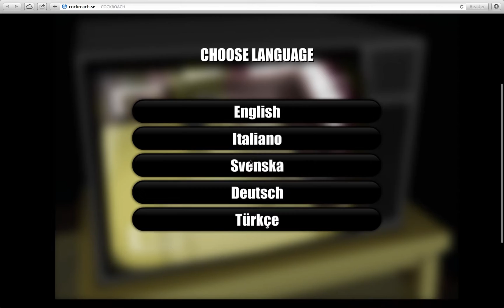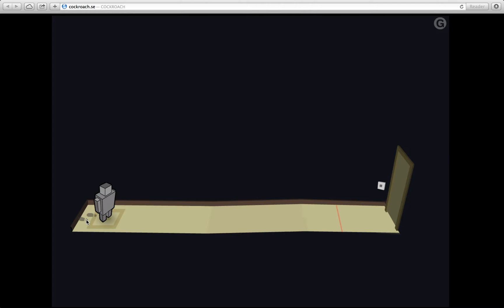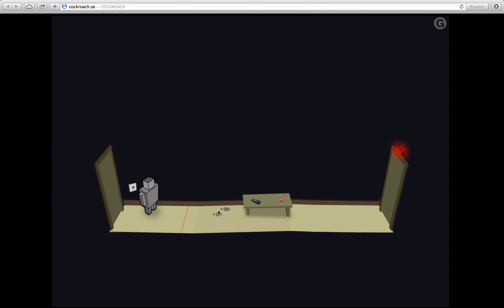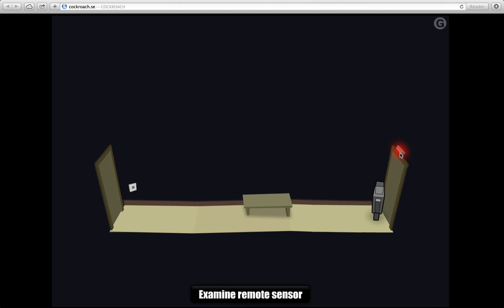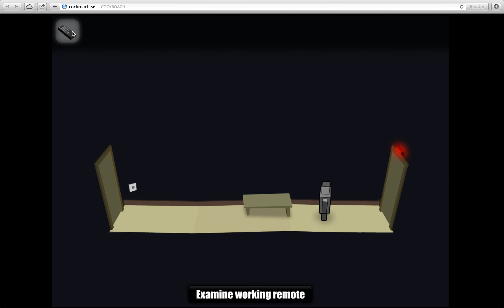Gateway - Enter, If You Dare - 1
Hello, and welcome to Gateway!
The dark descent begins…

In this tutorial episode, we are painstakingly slowly (aggravated by me also of course) and exhaustively taught the complete rules of this point-and-click adventure.